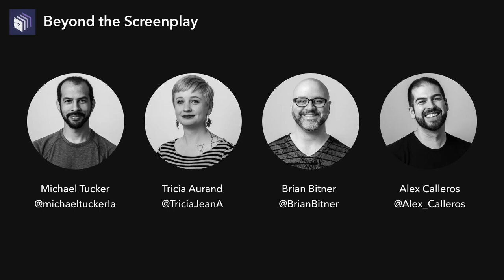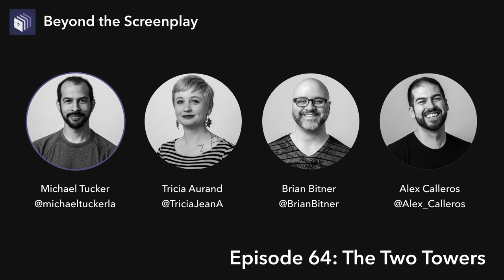Episode 64 — The Two Towers | Beyond the Screenplay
In this second of three episodes on the Lord of the Rings trilogy, the LFTS team discusses the technical and character aspects of Gollum’s appeal, the films’ theatrical cuts vs. extended editions, and the challenges of the middle parts of trilogies.